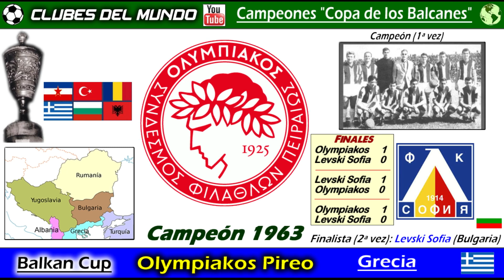Copa de los Balcanes de Clubes - Campeones y Finalistas desde 1961 a 1994 - History of Balkan Cup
Conoce en este Video especial,  los Campeones y los Finalistas de La Copa de los Balcanes de Clubes.   Fue en su dia, una extinta competición internacional amistosa de clubes,  disputada por equipos de Albania, Bulgaria, Grecia, Rumanía, Turquía y Yugoslavia.

Tiene en la Copa de los Balcanes de Selecciones Nacionales a su predecesora, y pese a contar con una gran aceptación en sus primeros años, no alcanzaría el prestigio y reconocimiento de su predecesora. La última edición se disputo en 1994.